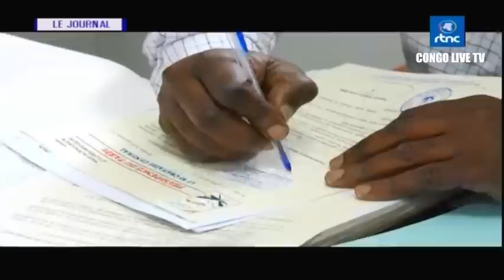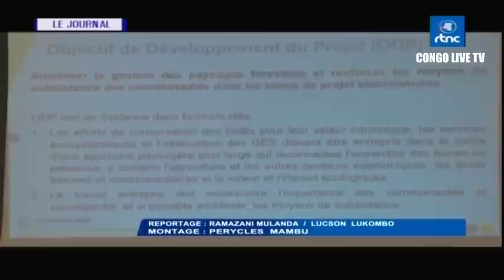🔴RDC : SUIVEZ LE GRAND JOURNAL DE CE JEUDI LE 07.09.2023 RTNC EDITION 20H00